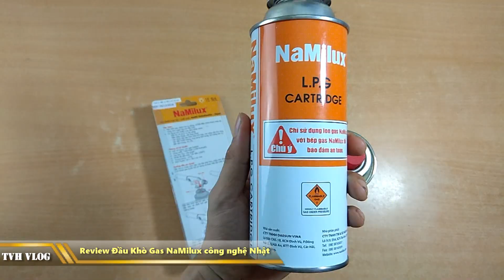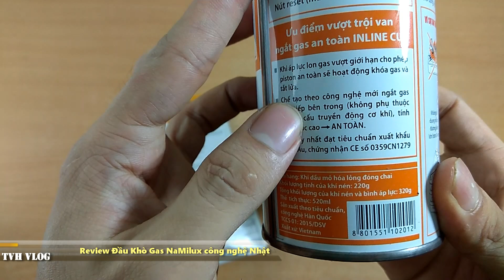Review Đèn Khò Gas Namilux công nghệ Nhật ( Gas Torch) | Văn Hóng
Review Đèn Khò Gas Namilux công nghệ Nhật

Đèn khò gas

Súng khò gas

Máy khò gas

Namilux đèn khò gas

Review Namilux đèn khò gas

Đèn khò gas để làm gì

► Xem lại all clip tại :

htttp://lazadareview.tk